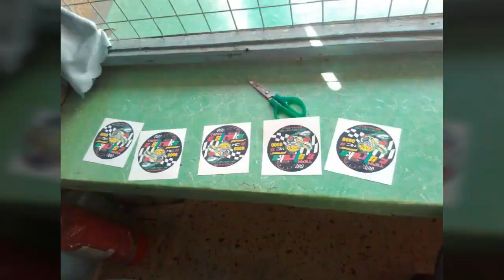Team 2Stroke Iloilo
We Never Die We Multiply